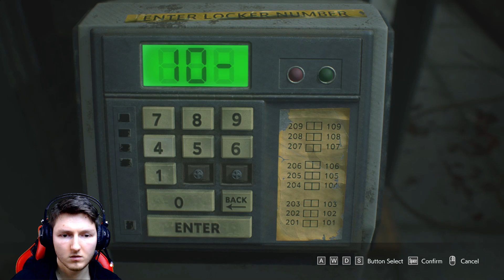Bu Tuhaf Yaratık'da Ne Böyle | Resident Evil 3 Remake Türkçe Bölüm 5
Teşekkür ederim.